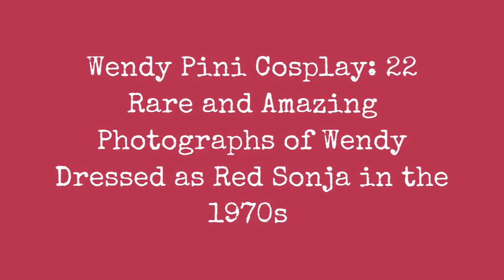Wendy Pini Cosplay: 22 Rare And Amazing Photos Of Wendy Dressed As Red Sonja In The 1970S !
Wendy Pini does it all. In the 1970s Wendy used to hit the cons dressed as Sonja. She was born in San Francisco in 1951, and from an early age demonstrated the talents later to come to fruition as a professional illustrator, and eventually as the creator of Elfquest.

Wendys youthful interest in fantasy was inspired in part by such luminaries as Shakespeare and Kipling. She took artistic inspiration from Victorian illustrators such as Arthur Rackham and Edmund Dulac, designers such as Walt Disney, Doug Wildey, and Ert, as well as comic book greats such as Jack Kirby and Japanese manga artist Osamu Tezuka.

Wendy has worked for nearly all the major comics publishers such as Marvel, First Comics, Comico, DC Comics and, most recently, Dark Horse Comics. She wrote and painted two critically acclaimed graphic novels based on the hit TV series Beauty and the Beast and supplied text and illustrations for Law and Chaos, an art book inspired by the writings of Michael Moorcock.

She is stunning and sexy as well as DANE-GER-OUS with that sword in her hand. The creator of Elfquest has a sword and sorcery series she produced with her husband. She was a trailblazer as well. The Elfquest books were probably what we would consider the very first graphic novels. A trendsetter she was that Wendy Pini!
0:00 - Intro

?sub_confirmation=1
❤️About Us❤️